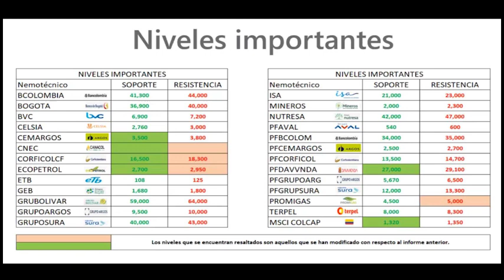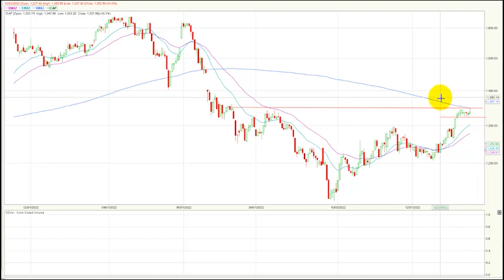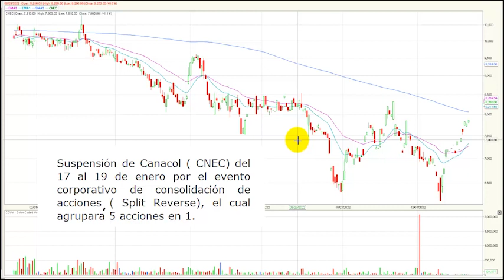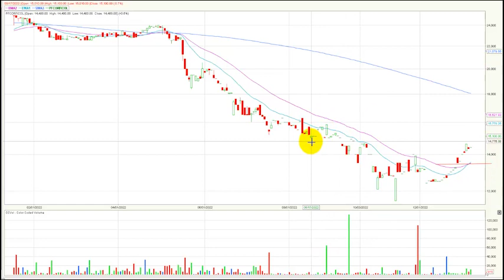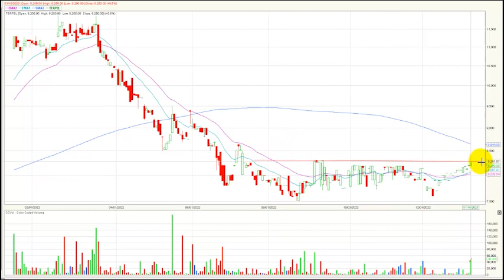Enero 19, 2023: Acción de Canacol en la Bolsa de Colombia se mantiene suspendida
El índice MSCI Colcap de la bolsa de valores de Colombia finaliza la jornada en 1.337,89 puntos marcando una variación positiva de + 0.30 %. El acumulado anual del índice se mantiene positivo y presenta un cambio (YDT) de + 4.03 %.
Desde nuestra perspectiva técnica el índice MSCI Colcap mantiene una tendencia alcista diaria después de haber superado el nivel de 1.300 puntos, recuperando la correlación con su marco semanal.
La zona de soporte quedaría establecida en los 1.320 puntos configurado en las últimas jornadas. En cuanto a su primera resistencia se ubica nuevamente en los 1.350 puntos, incluso ajustada a su media móvil de 200 días.

- La petrolera estatal ECOPETROL (ECOPETROL + 3.20%) se ubica en primer lugar en este ítem, movilizando $34.995 millones al finalizar el día, acercándose nuevamente a niveles de $2.900.
- Finalmente, en la tercera casilla el ETF HCOLSEL (HCOLSEL +0.89%) que transo un monto de $7.612 millones.
En una jornada positiva para el índice MSCI Colcap estos fueron los tres activos con mayores incrementos: En el primer lugar tenemos los títulos de Promigas S.A E.S.P  (PROMIGAS)   que suben 6.99%. En la segunda casilla vemos las acciones de Corficolombiana ordinaria (CORFICOL) que avanzan 3.44%.   Finalmente, encontramos los títulos de Grupo Aval ordinaria ( GRUPOAVAL)  que subieron 3.24%.
Recordamos que las suspensión de Canacol ( CNEC) sería del 17 al 19 de enero por el evento corporativo de consolidación de acciones ( Split Reverse) El cual agrupara 5 acciones en 1.